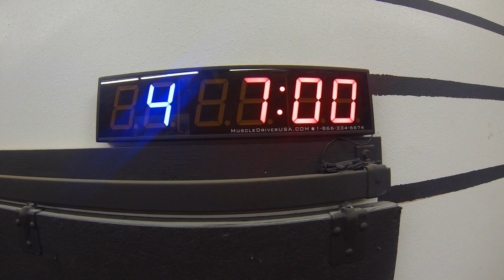CrossFit Octave Century Baseball